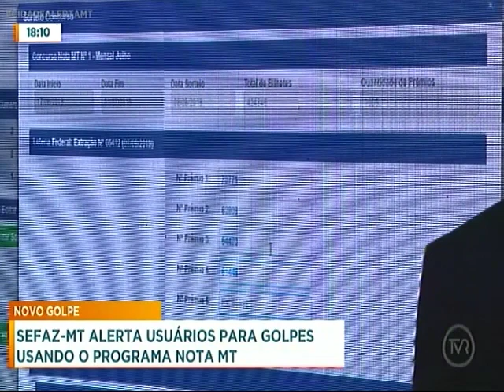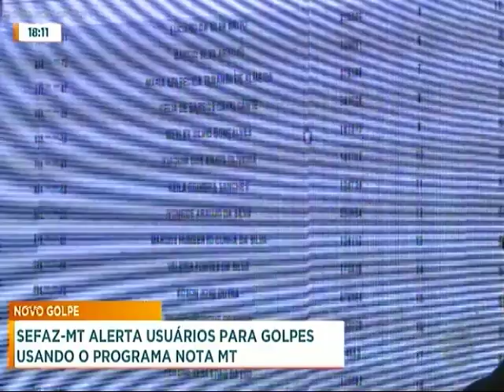Criminosos aplicam golpe usando programa Nota MT